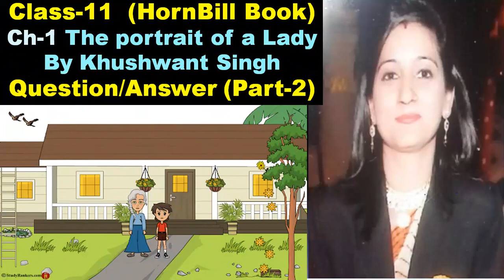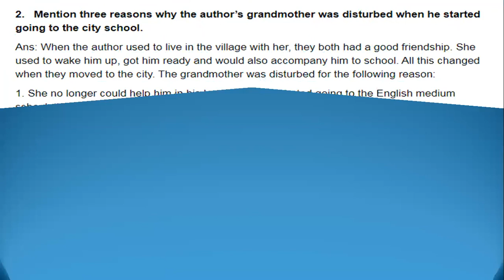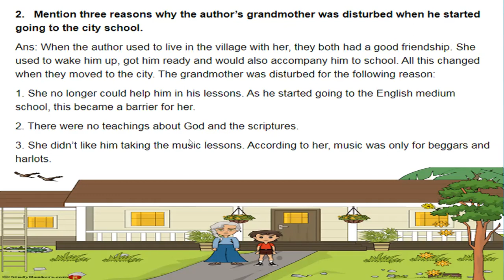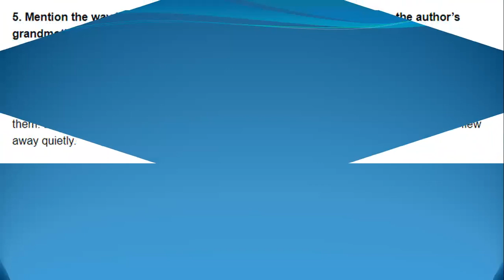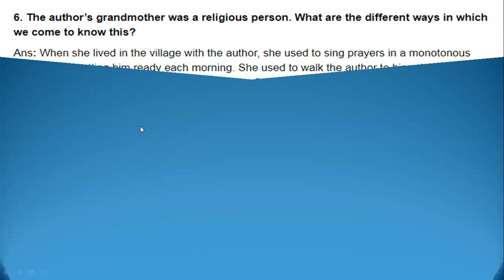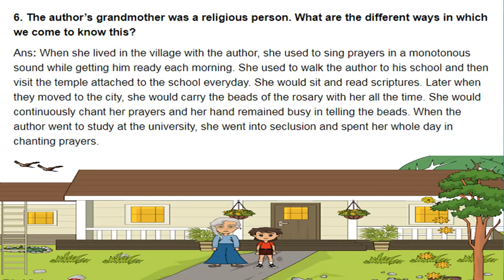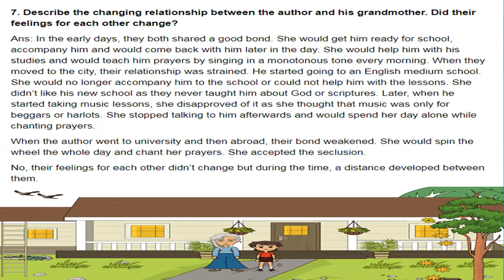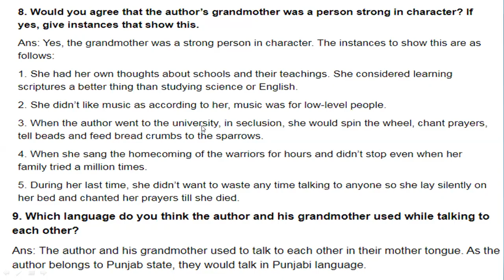Class-11th,L-1 The Portrait of a Lady,Que/Ans (Part-2) writer Kushwant Singh, Horn Bill Book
L-1 The Portrait of a Lady, Ncert Que/Ans (Part-2) writer Kushwant Singh, Horn Bill Book